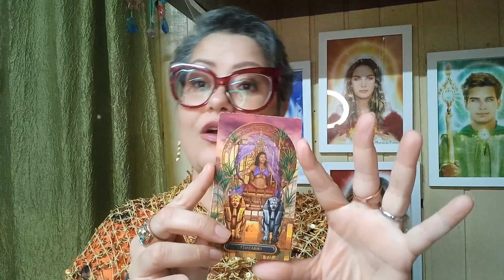Previsões 2023🌿Regência dos Astros, Orixás, Signo Chinês, Anjos e muito mais!🌿Lá vem o novo ano!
Lá vem 2023!!

Cheio de esperança e expectativa?

Vou deixar o tempo exato para você acessar cada tópico:

🎙Introdução: 00:00

🧜‍♀️Orixá Regente: 02:36
🌕Planeta Regente: 04:33
♋️Signo Regente: 06:39
🐇Signo Chinês: 08:28
🔢Numerologia: 10:16
🃏Tarô de Marselha: 10:35
👼Anjo: 11:57
⚜️Cristais: 12:52
🌸Aromas ou incensos: 13:13
🌈Cores: 13:46

🌠 Considerações finais: 13:55

Ouça tudo com muita atenção e carinho, ok?
Tenho certeza que irei te auxiliar a ter um ano de 2023 completamente incrível.

Beijos e abraços de Luz!

Atendimento online para todo o Brasil e para o mundo 🇪🇦🇺🇲🇸🇭🇮🇹🇬🇧🇨🇦, pelo número 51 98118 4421 🌻 Telegram ou Whatsapp.

Atendimentos Presenciais acontecem na cidade de Viamão, região metropolitana da capital Porto Alegre. Maiores informações pelo ☎️ 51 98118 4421.